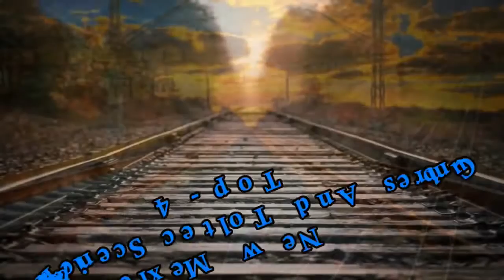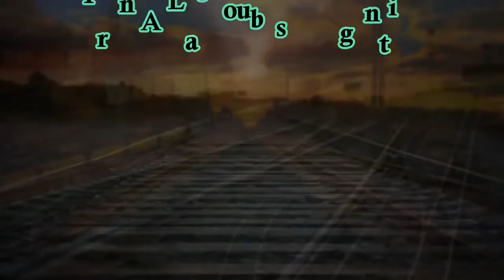10 dangerous railway bridges in world